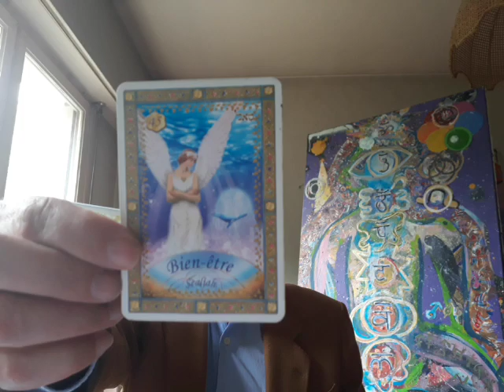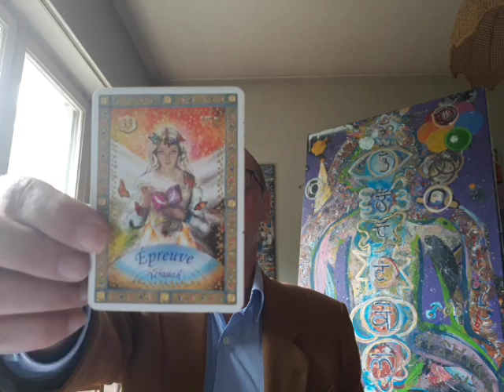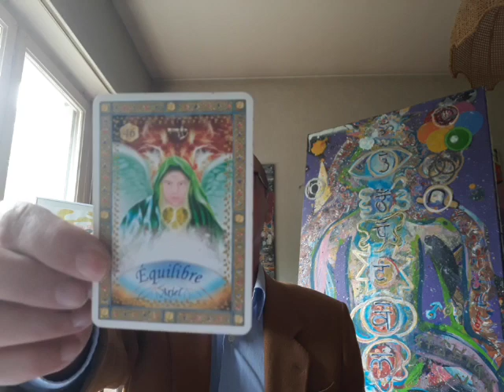Pleine Lune/ Eclipse - Oracles (personel, romantique et professionnel) - Message, Art, Chanson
4 Juillet 2020

Merci de souscrire, de partager, d'aimer et de commenter. Je vous souhaite de passez une bonne journée. Adonaï

Les tableaux et autres oeuvres d'art sont disponibles et à vendre, pour la plupart. Si vous êtes intéressés ou si vous avez des questions, n'hesitez pas à me contactez sur instagram (DM) pour converser plus confortablement: Instagram.com/gillesmansillon ou par email

Note: Ce livre sera bientôt publié avec de nombreuses illustrations.